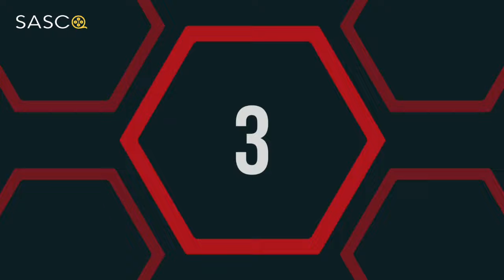Top 10 Movies Of ( ELLE FANNING ) American Actress | SASCO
HERE'S the LIST of TOP ten MOVIES of ELLE FANNING